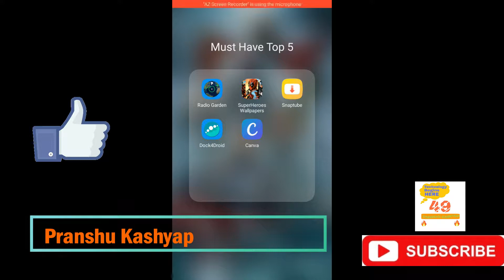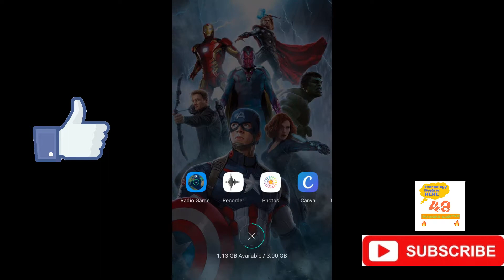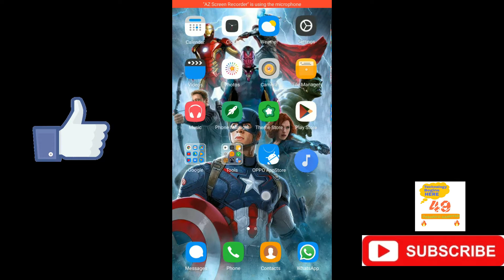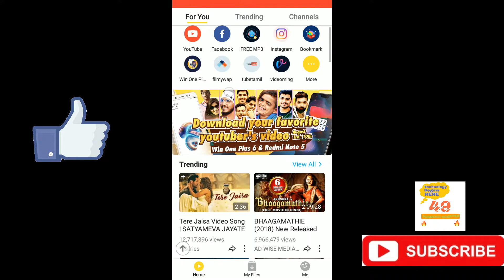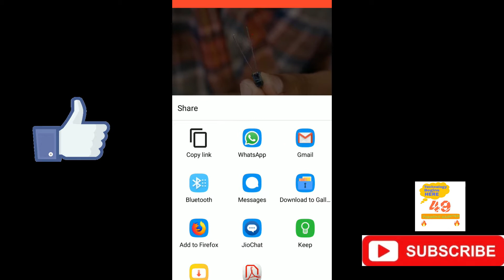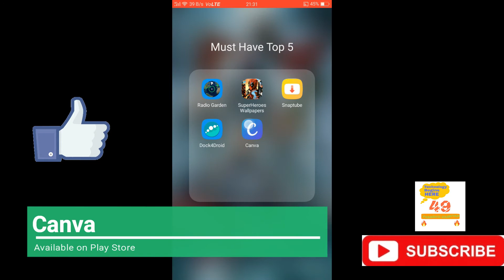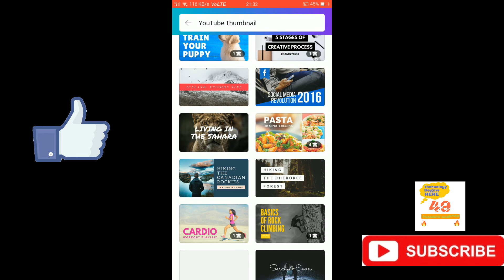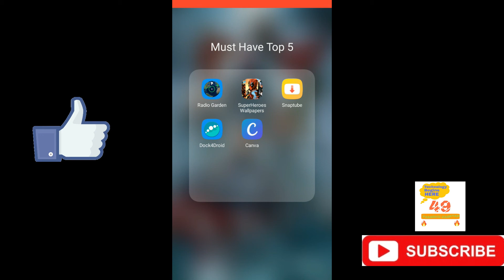TOP 5 must have Apps for android 2018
Link For Snaptube